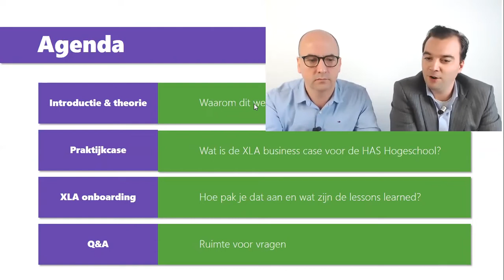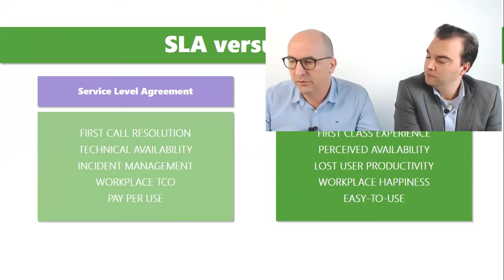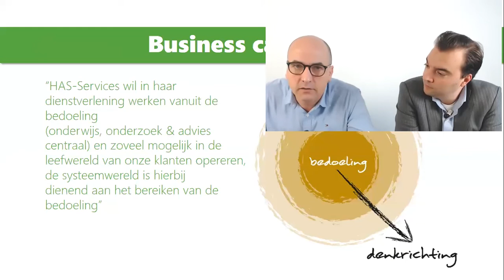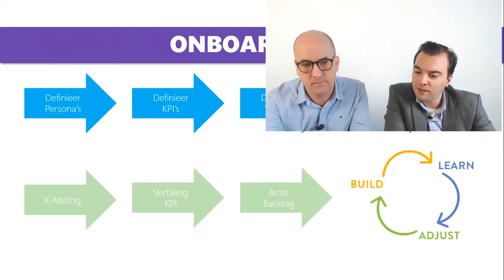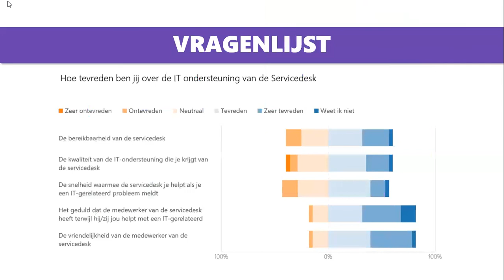Webinar van SLA naar XLA December 2018